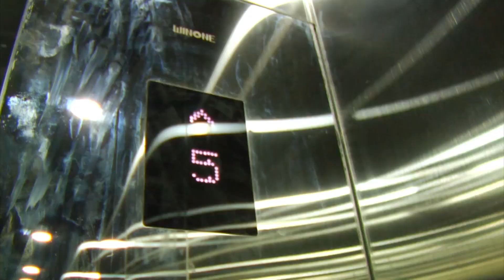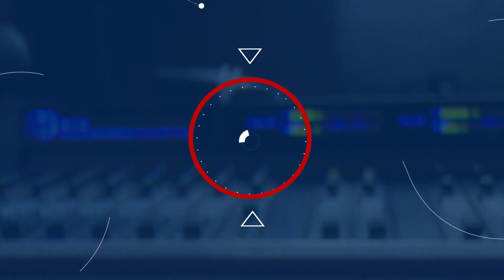Be ready for B&B FM-Umwezi Shows! SimplySports🔥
99.5 FM B&B FM-Umwezi. TuriSports.